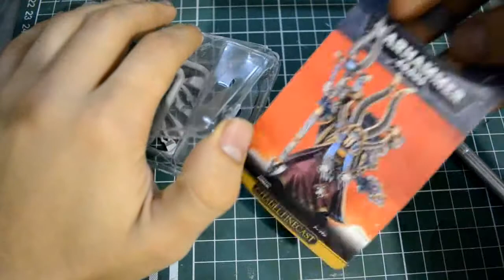Unboxing Ahriman of the Thousand Sons #60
Revición y unbox de Ahriman en Finecast